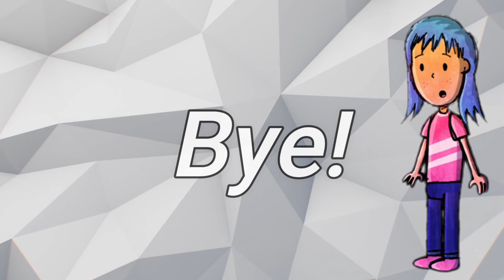NUMBER PLACE- THE SUDOKU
Chethana Ballakkuraya&Prerana Ballakkuraya
HELLO DEAR VIEWERS! WE ARE REALLY HAPPY THAT YOU ALL ARE WATCHING ALL THE VIDEOS OF OUR CHANNEL. PLEASE KEEP SUPPORTING US! PLEASE DO COMMENT ABOUT THIS VIDEO. WE ARE WAITING FOR YOUR COMMENTS!!!